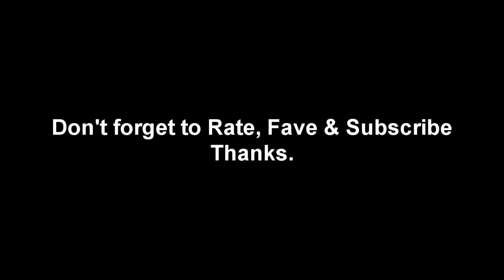MW3: TDM 63-1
lol

63 kills in Team Deathmatch hum something wrong here
"LIKE & FAVE" It helps me out a lot!

By Fierce_Knight